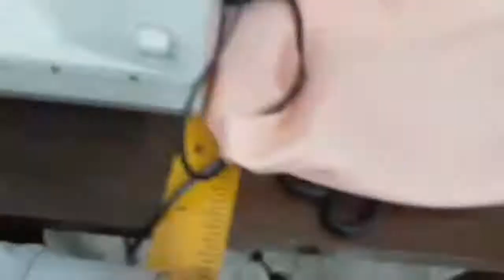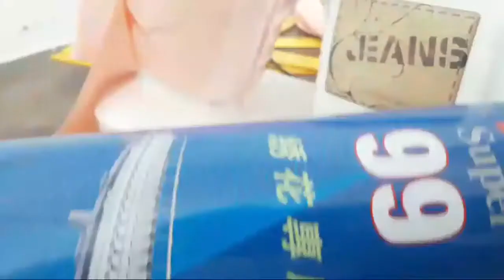🌴🎽(👈اجمل تطرزات سارة ومفجاة👉 )✍🌹❤🥀🧥🌴